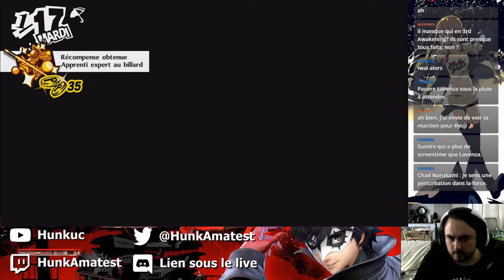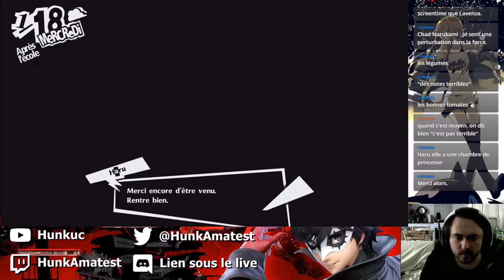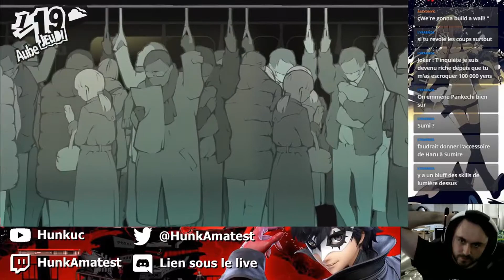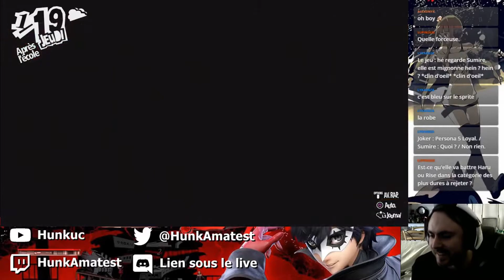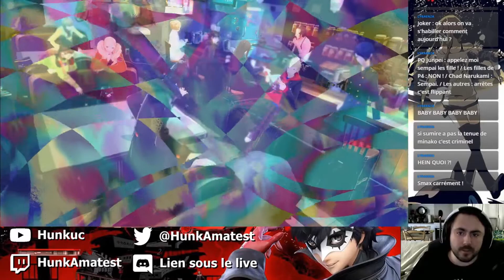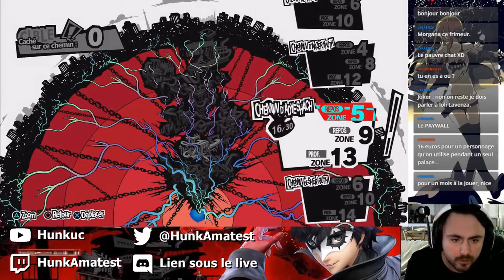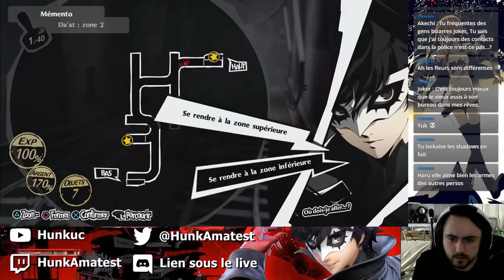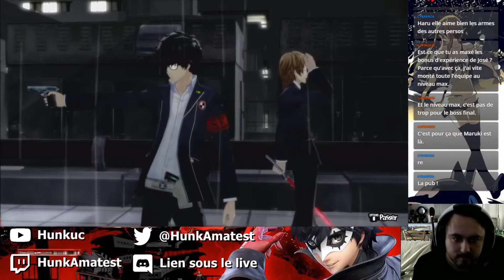Un Mementos trop propre - Persona 5 Royal - Let's Play #143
Froid, clinique, sans âme...

N'hésitez donc pas à Follow ma chaîne Twitch afin de ne pas rater les records !

Puis aller dans l'onglet "Rôle" afin de demander à avoir la "NotifLive" pour être averti lorsque je lance un Stream !